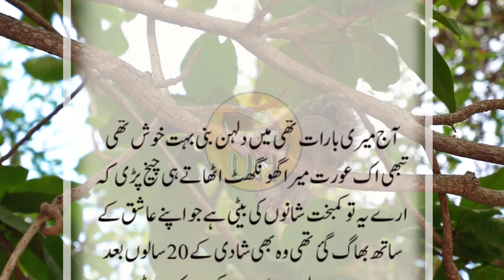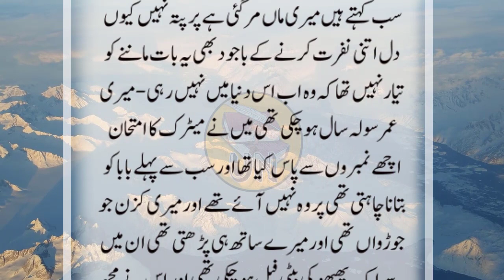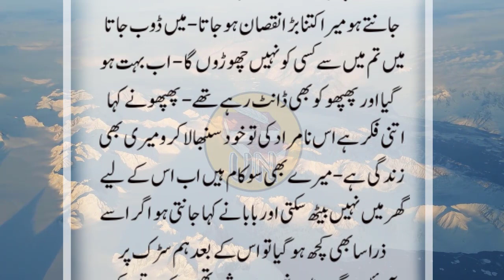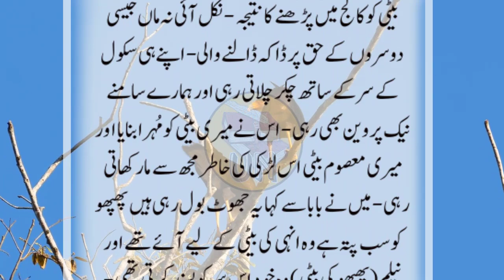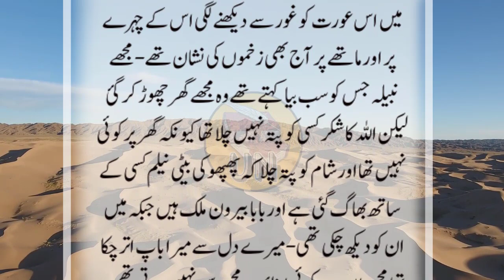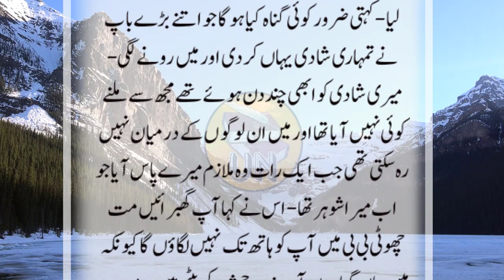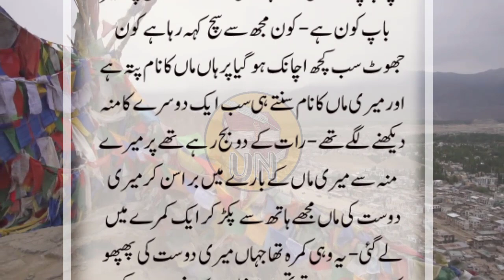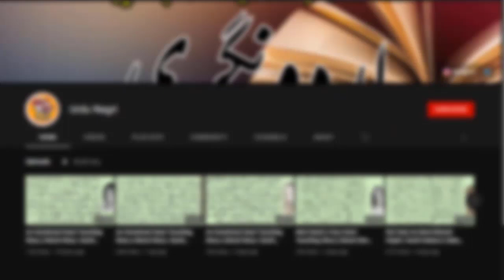An Emotional Heart Touching Story || Moral Story | Sachi Kahani || Sabak Amoz Urdu Kahani No 438